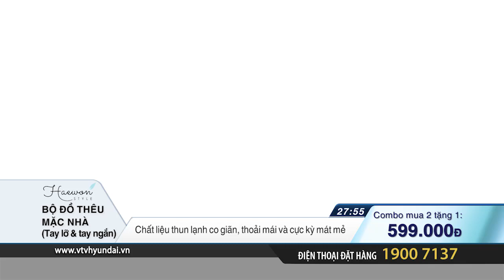1109 Haewon style do mac nha web